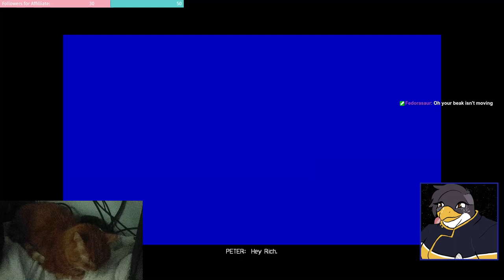Deus Ex Mod Spotlight: Burden of 80 Proof